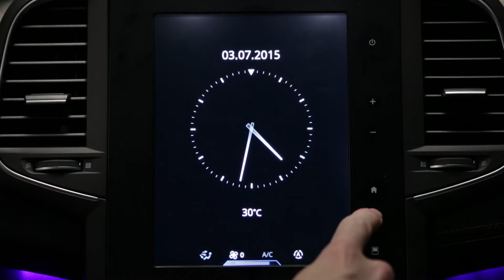Automatisk avbländning av helljus